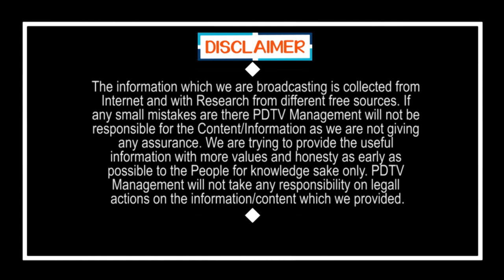Public Comment on Jagan Govt | ఏపీలో అభివృద్ధి జరుగుతుంది కానీ ప్రచారం చేసులేకపోతున్నారు | PDTV News